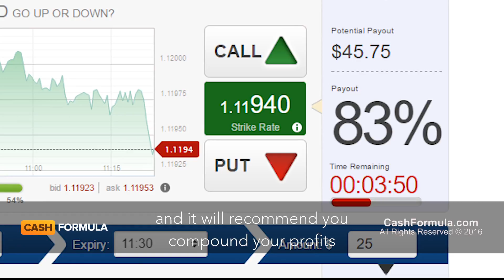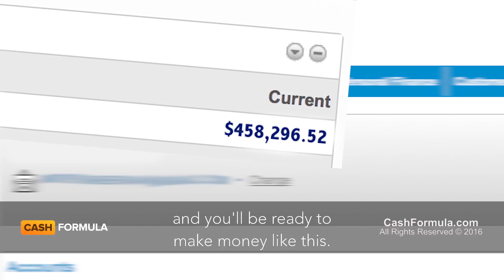Ways To Make Money Online For Free -Ways To Make $30,000 A Month With Online